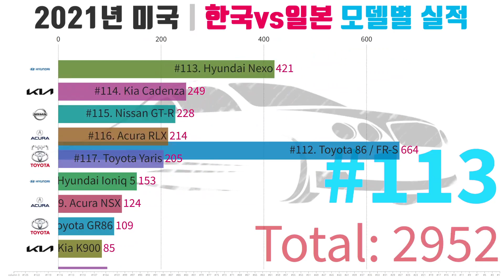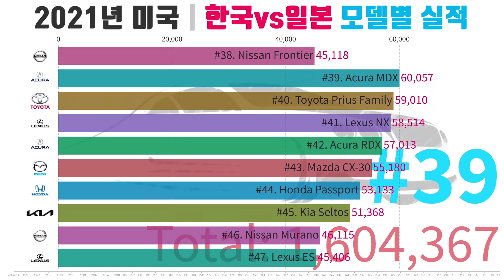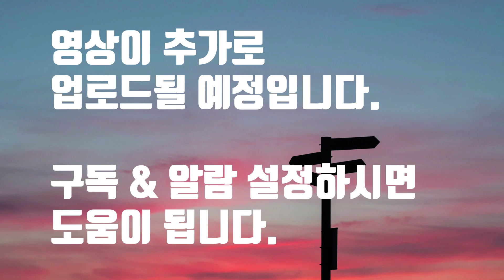[2021년, 미국] 한일 자동차 모델별 판매 순위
2021년에 미국에서 판매된 한국 및 일본의 자동차 모델별 순위입니다.

Image: pixabay
Source: GOODCARBADCAR